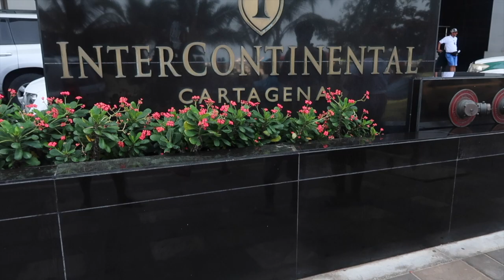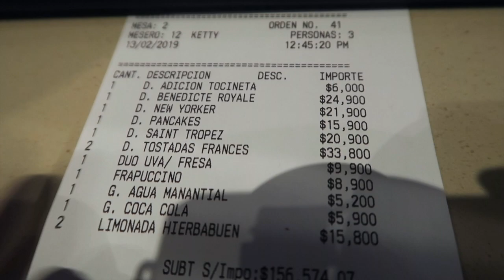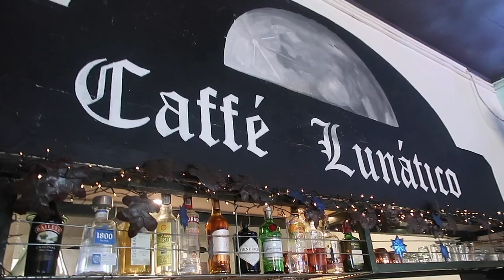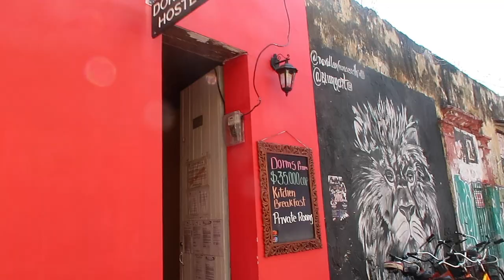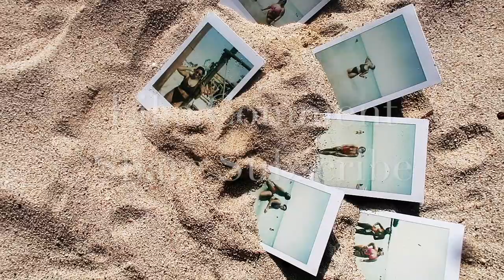Explore the Colorful Walls of Cartagena!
Journey With Me To Cartagena! I put together some footage from my most recent trip to Cartagena! This was a quick carefree but culture filled 4-Day Trip! Enjoy!

 Songs In Order of Appearance:

1. Masego x Medasin - Girls That Dance
2. Odunsi The Engine Ft. Davido - Divine
3. Sankon- Gibberish {Intro} ( Link to His SoundCloud
4. Jarreau Vandal-  BYOB
5. Odunsi The Engine - Star Signs